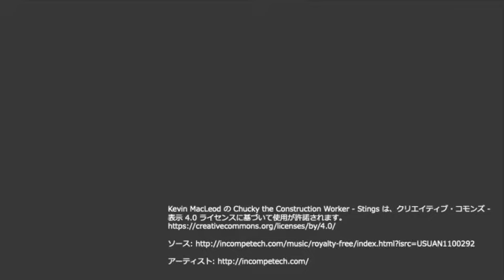【サッカーの原理原則15】3対2の基本戦術，攻撃1＋2編その2//Football,3on2,Basic Tactics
I had explained about one of Basic tactics on Attacking zone in situation on 3on2 in this video.
This is 2nd video that is a situation of Ball holder and two teammates on two opposite players.

メッシ，ネイマールのようなプレイヤーになるために，世界で通用するプレイヤーになるために必要不可欠なことをまとめています．

皆さんも，自分自身がプレイとしてできているか，皆さんのプレイヤーもプレイしているかを確認してみてください．